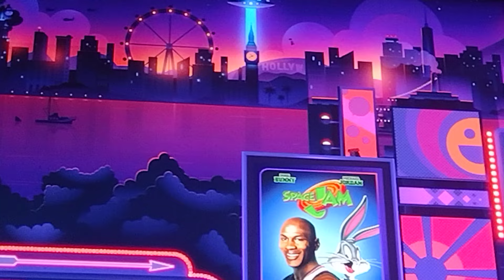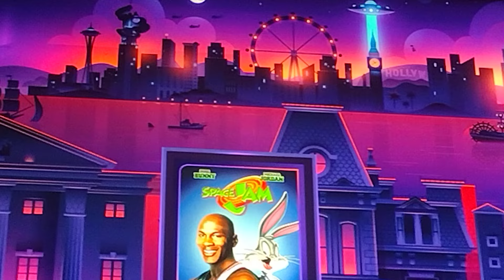BOOSIE BADAZZ CALLS THE POLICE!!!